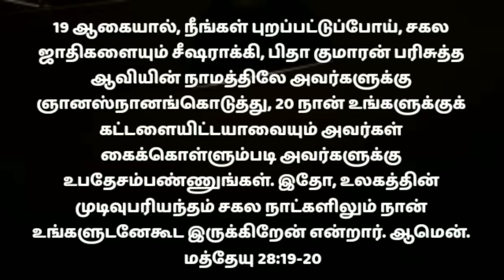Night prayer in tamil/இரவு ஜெபம்/today night prayer/iravu jebam/powerful night prayer in tamil